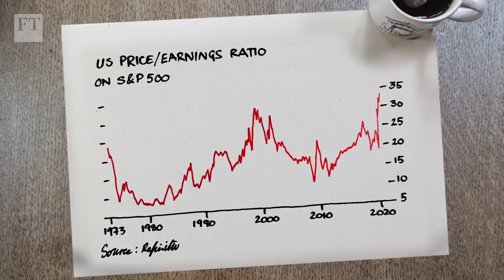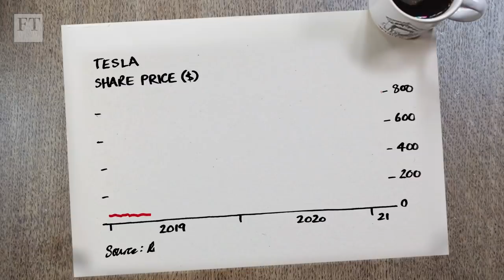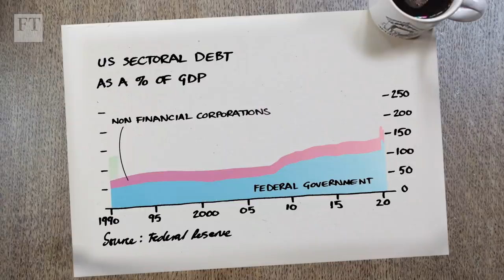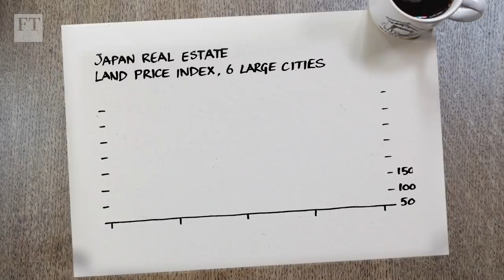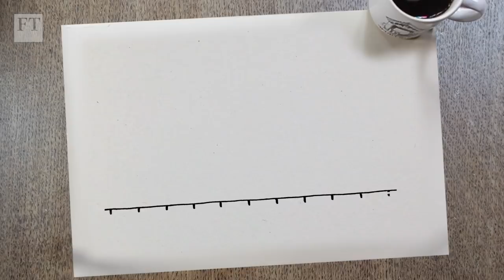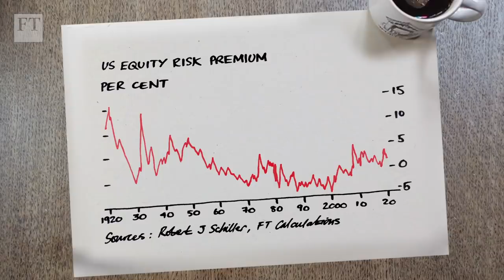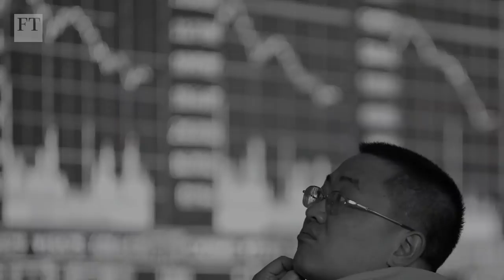GameStop to Tesla: investor Jeremy Grantham on 'crazy' markets | Charts That Count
The founder of GMO, known for calling several of the biggest market turns of recent decades, talks to the FT's US finance editor Robert Armstrong about his fears for a stock market crash in 2021.